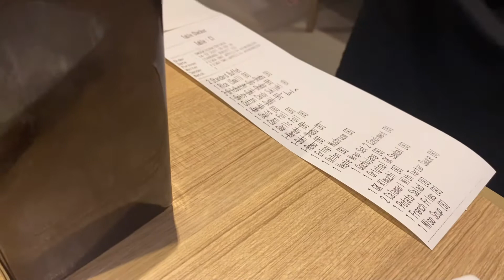GYU KAKU ALL YOU CAN EAT MAKAN SEPUASNYA 238.000++ Mall Kelapa Gading Standart Buffet